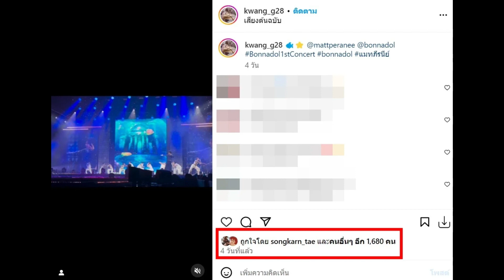น่ารักอ่ะ “สงกรานต์” ซัพพอร์ตติดตามผลงาน “แมท ภีรนีย์” แม้ว่าจบความสัมพันธ์กันแล้ว